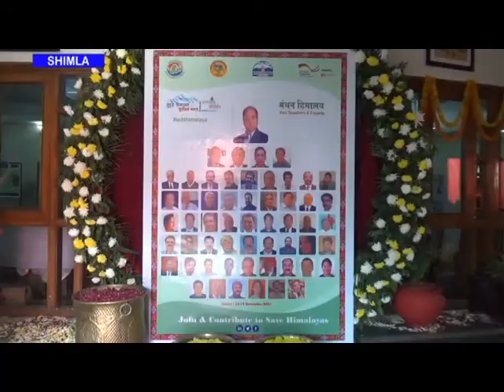मुख्यमंत्री ने जलवायु परिर्वतन के प्रभाव को कम करने के लिए ठोस उपाय करने पर बल दिया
मुख्यमंत्री जय राम ठाकुर ने कहा कि प्रगति और प्रकृति के  बीच सामंजस्य बनाकर ही जलवायु परिर्वतन से सम्बन्धित चुनौतियों से प्रभावी तरीके से निपटा जा सकता है। यह बात मुख्यमंत्री ने आज यहां पर्यावरण, विज्ञान एवं प्रौद्योगिकी विभाग द्वारा आयोजित सुदृढ़ हिमालय सुरक्षित भारत, जलवायु परिवर्तन सम्मेलन-2021 की अध्यक्षता करते हुए कही।मुख्यमंत्री ने कहा कि जलवायु परिवर्तन के कारण पारिस्थितिकी तंत्र पर विपरित प्रभाव पड़ रहा है। जलवायु परिवर्तन के प्रभाव को कम करने के लिए हमें जमीनी स्तर पर ठोस उपाय करने की आवश्यकता है। उन्होंने कहा कि हिमाचल प्रदेश सरकार सिंचाई सुविधाओं को मजबूत करने, कृषि उत्पादन बढ़ाने, सामाजिक-आर्थिक स्थिति में सुधार, आर्थिक सुरक्षा और ग्रामीण बुनियादी ढांचे जैसे पर्यावरणीय स्थिरता, जलवायु परिर्वतन अनुकुलन और दीर्घकालिक सामुदायिक सशक्तिकरण पर ध्यान केन्द्रित कर रही है। जय राम ठाकुर ने कहा कि राज्य में सत्त विकास और पर्यावरण की सुरक्षा सुनिश्चित करने के लिए कई महत्वपूर्ण कार्य किए हैं। ग्लोबल वार्मिंग के कारण ग्लेशियर तेजी से पिघलते हैं। वातावरण में कार्बनडाइआॅक्साइड के स्तर को कम करने के लिए प्रदेश सरकार हरित ईंधन जैसे जल विद्युत और सौर उर्जा के प्रयोग पर ध्यान दे रही है। उन्होंने कहा कि प्रदेश जल विद्युत संसाधनों में बहुत समृद्ध है और भारत की कुल क्षमता का लगभग 25 प्रतिशत हिमाचल प्रदेश में है। राज्य की कुल जल विद्युत क्षमता में से अभी तक 10,519 मेगावाट का दोहन किया जा चुका है। उन्होंने कहा कि वायु प्रदूषण को कम करने के लिए प्रदेश में शीघ्र ही राज्य स्वच्छ ईंधन नीति लाई जाएगी। जय राम ठाकुर ने कहा कि जलवायु परिर्वतन की समस्या से निपटने के लिए सामूहिक प्रयास करने की आवश्यकता है। हमें सार्थक ग्लोबल वार्मिंग कानून का समर्थन करना होगा तथा बिजली संयंत्रों की ऊर्जा दक्षता में सुधार के साथ-साथ नवीकरणीय ऊर्जा स्रतों का उपयोग भी बढ़ाना होगा। इस अवसर पर मुख्यमंत्री ने आॅनलाइन माध्यम से डिजिटल जलवायु परिर्वतन सन्दर्भ केन्द्र का शिलान्यास भी किया। भारत में जर्मनी के राजदूत वाल्टर जे. लीनेयर ने कहा कि जलवायु परिवर्तन के कारण विश्व में कई तरह की प्राकृतिक आपदाएं आ रही हैं। इस समस्या से निपटने के लिए सभी को प्रयास करने की आवश्यकता है। उन्होंने सम्मेलन के आयोजन की सराहना करते हुए कहा कि वैज्ञानिक इस मुददे पर गम्भीरता से विचार करेंगे। इस अवसर पर मुख्यमंत्री ने सीसी एवं डीआरआर पर नाॅलेज नेटवर्क के लिए दिशा-निर्देश भी जारी किए। उन्होंने जलवायु परिवर्तन पर राज्य कार्य योजना भाग-2 और हिमाचल प्रदेश में सीएएफआरआई कार्यक्रम भी लाॅंच किया।
स्टूडेंट एजुकेशनल एण्ड कल्चरल मूमेंट आॅफ लद्दाख के अध्यक्ष सोनम वांगचुक ने हिमाचल प्रदेश द्वारा पर्यावरण संरक्षण के क्षेत्र में किए गए महत्वाकांक्षी उपायों की सराहना की। उन्होंने जलवायु साक्षरता की आवश्यकता पर बल देते हुए कहा कि आपदाओं को रोकने के लिए समय पर सार्थक कदम उठाए जाने चाहिए। शैक्षणिक शोध संस्थानों में स्थानीय क्षेत्रों से सम्बन्धित चुनौतियों का अध्ययन किया जाना चाहिए।
राष्ट्रीय आपदा प्रबन्धन प्राधिकरण के महानिदेशक कमल किशोर ने कहा कि हर क्षेत्र की आपदा प्रबन्धन योजना बनाई जानी चाहिए। उन्होंने सभी राज्यों में राज्य आपदा प्रतिक्रिया बल के गठन की आवश्यकता पर बल दिया।वरिष्ठ सलाहकार विज्ञान और प्रौद्योगिकी विभाग भारत सरकार डाॅ. अखिलेश गुप्ता ने कहा कि ग्लोबल वार्मिंग विश्वभर में एक बड़ी चुनौती है। उन्होंने बहु जोखिम चेतावनी प्रणाली तंत्र विकसित करने की आवश्यकता पर बल दिया। अतिरिक्त मुख्य सचिव पर्यावरण विज्ञान एवं प्रौद्योगिकी प्रबोध सक्सेना ने मुख्यमंत्री और सभी गणमान्य व्यक्तियों का स्वागत किया और सम्मेलन के बारे में विस्तृत जानकारी दी। निदेशक पर्यावरण, विज्ञान एवं प्रौद्योगिकी सुदेश कुमार मोकटा ने धन्यवाद प्रस्ताव प्रस्तुत किया। इस अवसर पर मुख्य सचिव राम सुभग सिंह, उत्तराखण्ड विस्थापन बोर्ड के उपाध्यक्ष डाॅ. एसएस नेगी, संयुक्त सचिव राष्ट्रीय आपदा प्रबन्धन प्राधिकरण कुणाल सत्यार्थी, सचिव पर्यावरण एवं जलवायु परिवर्तन उत्तर प्रदेश आशीष तिवारी, पूर्व विशेष सचिव, पर्यावरण, वन एवं जलवायु परिवर्तन मंत्रालय आरआर रश्मी, राजस्थान के ट्री-मैन, पदमश्री हिम्मताराम भांभू, आईआईएस के वैज्ञानिक डाॅ. अनिल कुलकर्णी, निदेशक जलवायु परिवर्तन डाॅ. आशीष चतुर्वेदी, विभिन्न सचिव, विश्वविद्यालय के कुलपति, विभिन्न राज्यों के प्रतिभागी  और अन्य गणमान्य लोग उपस्थित थे।